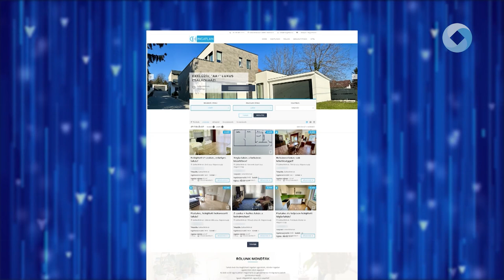Élénkül a piac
A 2023-as átmeneti megtorpanást követően ismét emelkedésnek indulhatnak az ingatlanárak szakértők szerint. A nemrégiben meghirdetett állami támogatásoknak köszönhetően sokan próbálnak majd lakást vásárolni. Már 2024 első félévében indulhat a roham, ami 5-10 százalékos drágulást is okozhat.